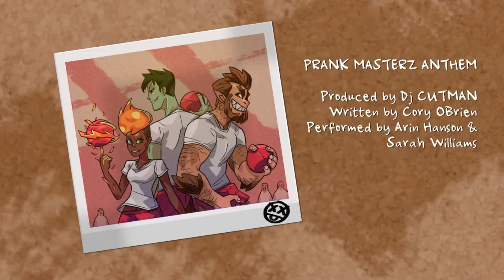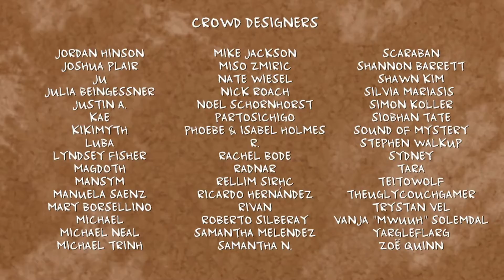Monster Prom w/ Kit and Greed |Part 19 | The ending you've been waiting for!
It's getting hot in here...so take off all your clothes cept your swimwear and get in this hot tub!

What happens when you've only got 3 weeks to woo the monster of your dreams? I don't know we're talking the specifics of what makes a zombie undead and laughing our heads off! THIS IS MONSTER PROM!